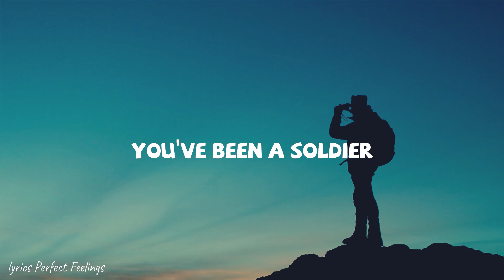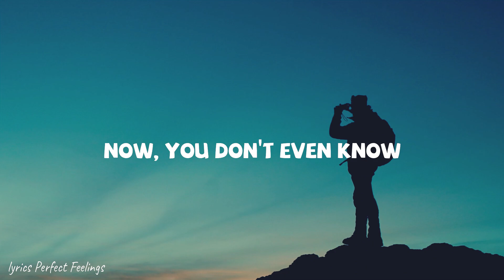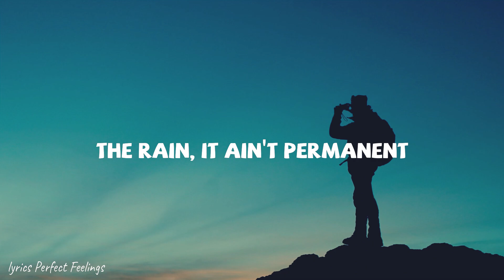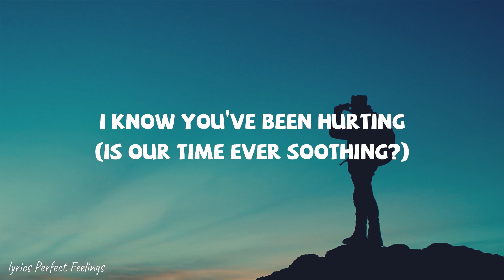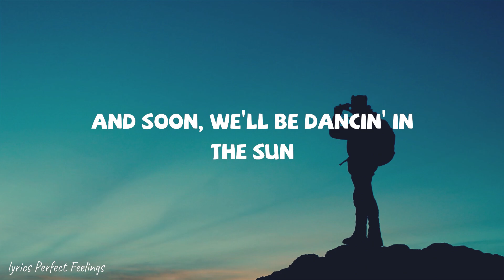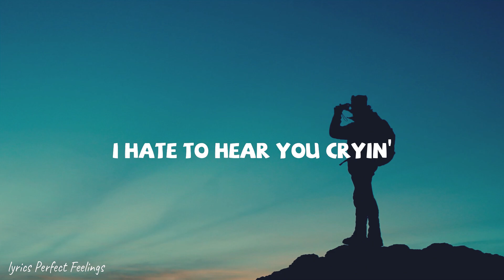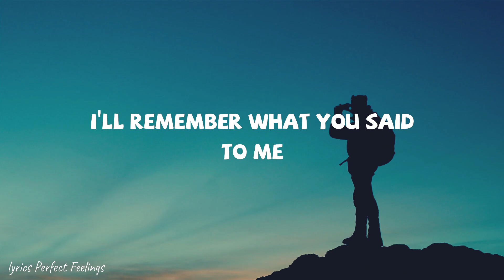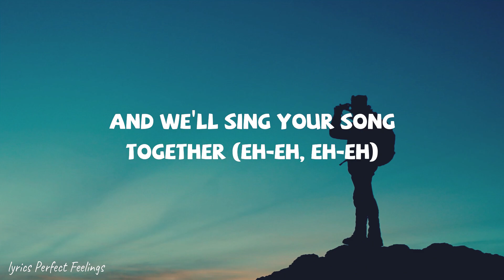Dermot Kennedy - better days (lyrics)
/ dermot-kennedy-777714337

🎤  Lyrics in full:

[Verse 1]
Better days are comin', if no one told you
I hate to hear you cryin', over the phone, dear
For seven years runnin', you've been a soldier

[Pre-Chorus]
But better days are comin'
Better days are comin' for you (Mm-hmm)
So when the night feels like forever (Mm-hmm)
I'll remember what you said to me

[Chorus]
I know you've been hurtin'
Waitin' on a train that just won't come
The rain, it ain't permanent
And soon we'll be dancin' in the sun
We'll be dancin' in the sun
And we'll sing your song togеther (Hey-hey, hеy-hey, hey, hey-hey)
And we'll sing your song together (Hey-hey, hey-hey, hey, hey-hey)

[Verse 2]
We never miss the flowers until the sun's down
You never count the hours until they're runnin' out
You're on the other side of the storm now, you should be so proud

[Pre-Chorus]
Better days are comin'
[Chorus]
I know you've been hurtin' ([?] soothin')
The rain, it ain't permanent ([?] soothin')

[Bridge]
Your story's gonna change, just wait for better days
You've seen too much of pain, now you don't even know
That your story's gonna change, just wait for better days
I promise you, I won't let go

[Chorus]
And we'll sing your song together (Yeah, we'll sing your song, hey-hey, hey-hey, hey, hey-hey)